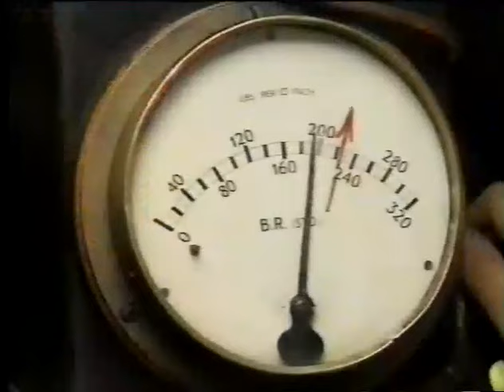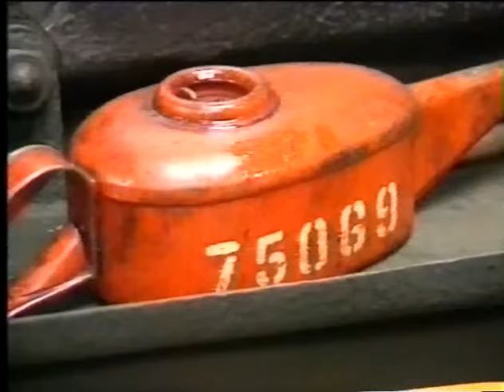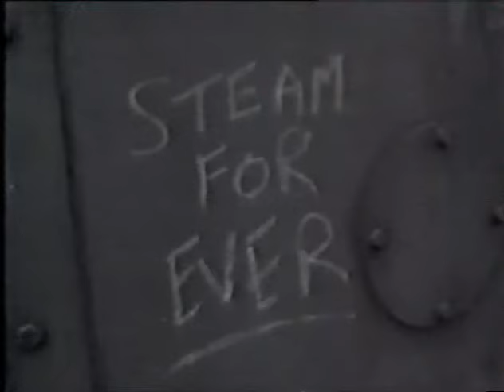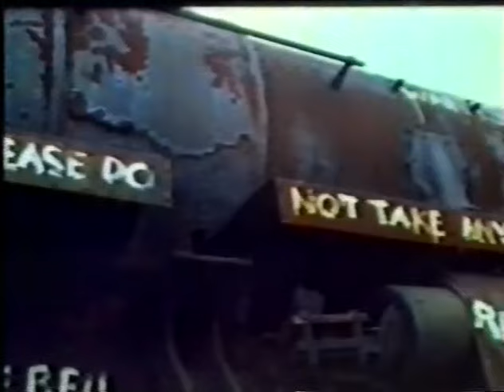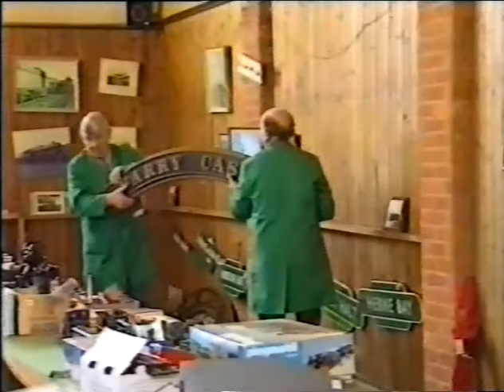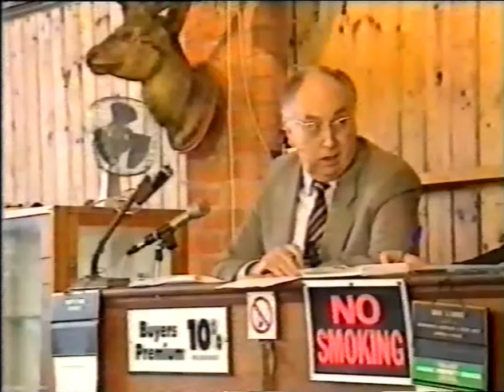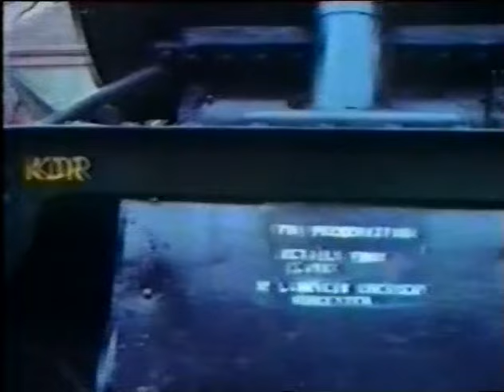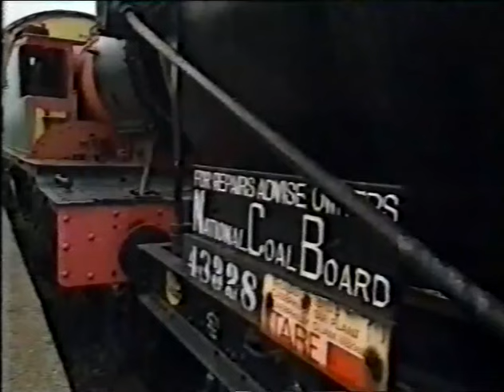Dai the Train (Woodhams Scrapyard) - HTV Wales -1990s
25 minute documentary about Dai Woodham's infamous Barry Scrapyard.

Transcribed from a rather poor VHS, transmitted, sometime in the early 90s!